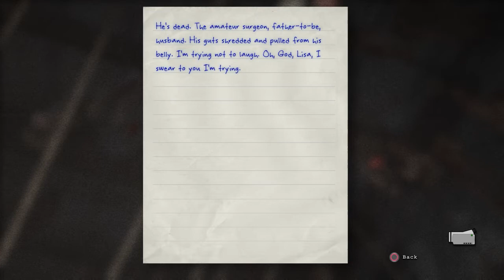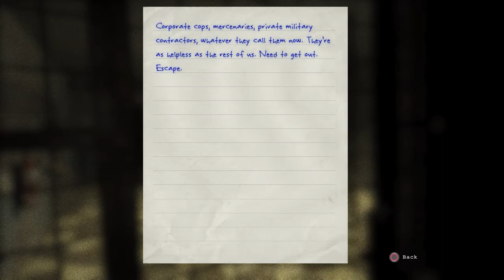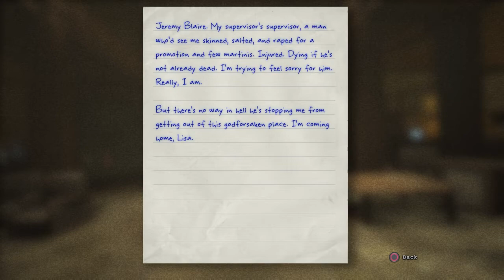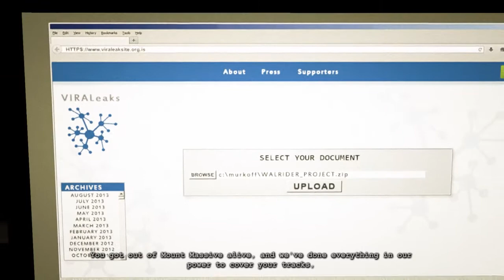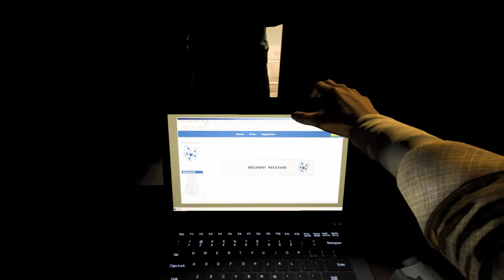Outlast Whistleblower #10 The End of the line!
The Final Final episode of my outlast letsplay!